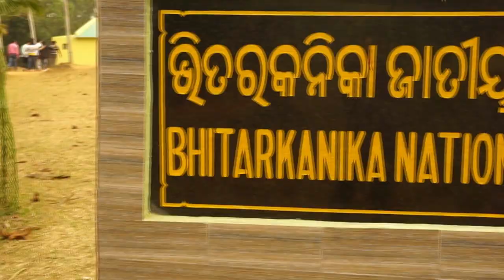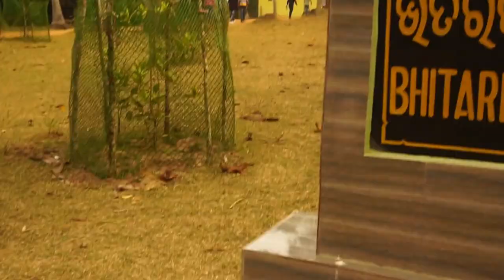Bhitarkanika National Park /Salt water crocodile/Mangroves/Bhitarkanika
Bhitarkanika is located at Kendra Para in Odisha at a distance of about 132 km. It is the second largest mangrove forest in India.

 It is the 2nd largest Mangrove ecosystems of India. Proximity to Bay of Bengal makes the soil of the area enriched with salts,
 It is the breeding place for the endangered salt water crocodiles which are the prime attractions of the sanctuary. It is now famous for its high concentration of the Mangrove trees.

The sanctuary has 215 species of birds in which the most important are the eight varieties of kingfisher and the migratory birds from Europe and Central Asia. Apart from this the sanctuary is the home for many reptiles, mammals and vertebrates which includes the venomous Cobras and Indian Pythons, the endangered water monitor lizards, Chitals, Jungle cat, Wild Pigs, Otter, Rhesus Monkeys, Sambar, Spotted Deer, Wild Boar and the Fishing Cat.

The forest rest houses at Ekakula, Dangmal and Gupti are the modes of Accommodation in Bhitarkanika. The best season to visit the sanctuary is winter between the months of November to February.

The sanctuary is well connected through air water and rail. The nearest airports being Bhubaneshwar and Kolkata,

Music